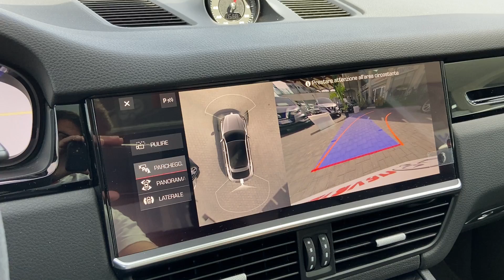Porsche Cayenne Coupè 3.0 V6 Bose/radar/chrono/pasm